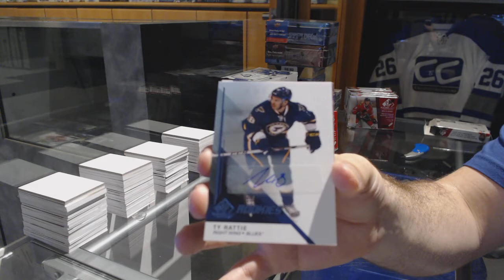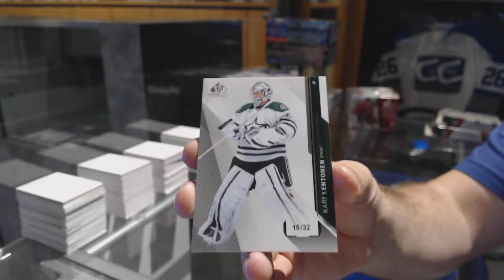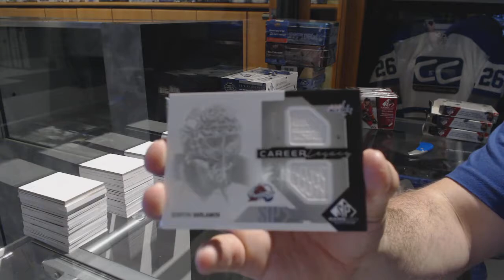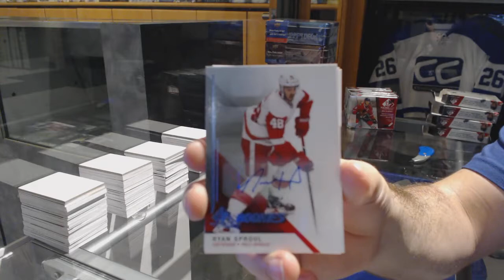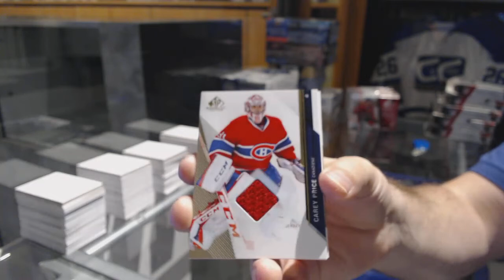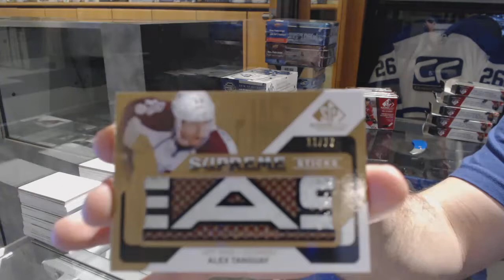14-15 Upper Deck SP Game Used Hockey 5 Box Break - C&C GB #7565